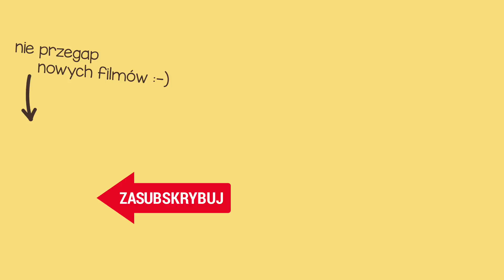Krakersy serowe z parmezanem - Zrób to sam! :) / Smakownik #04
Krakersy serowe własnej roboty to jest coś!

Jest to kolejny przepis z serii "Smakownik", w której pokazuję proste i szybie w wykonaniu pomysły na przekąski, i proste dania. Krakersy serowe własnej roboty to świetna przekąska na imprezę czy do oglądania filmu lub meczu. Świetnie komponują się dipami np. sosem czosnkowym, ale tak samo dobrze smakują bez dodatków. Trudno się im oprzeć i jestem pewien, że ile upieczesz tyle zjesz w ciągu jednego dnia. ]:-)